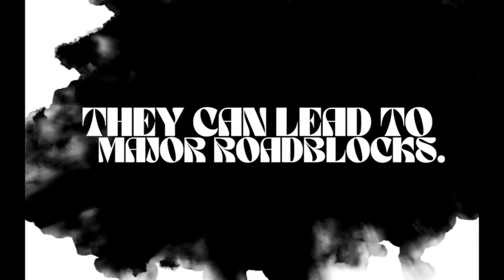3/20/22 - Blind Spots: The Truth About "Woke"